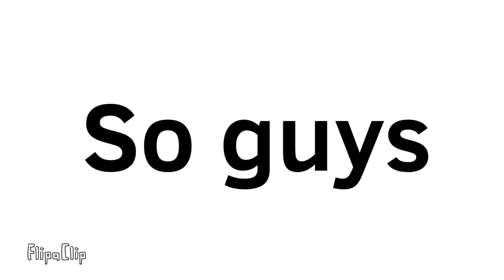Dont Blink Challenge but its friendly